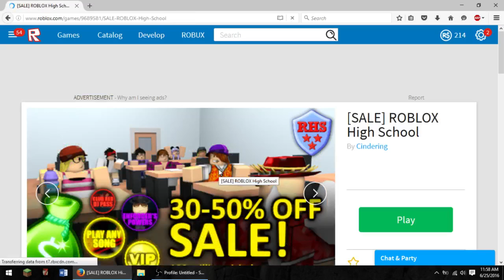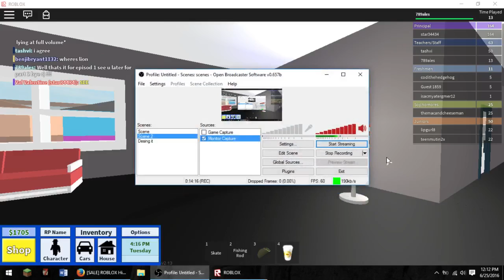BAD PRINCIPAL ! Roblox high school. EP 1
Today im playing Roblox high school